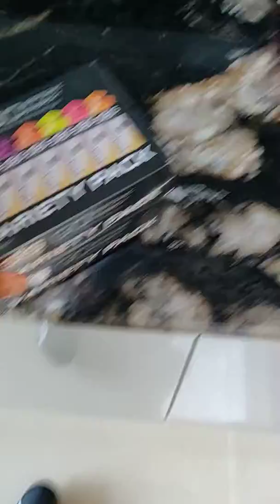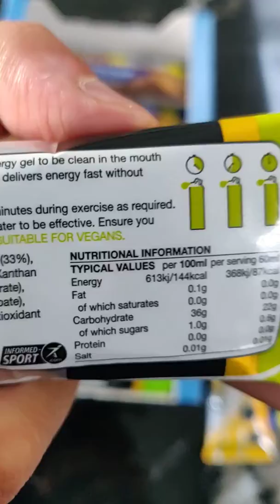Fueling whilst riding